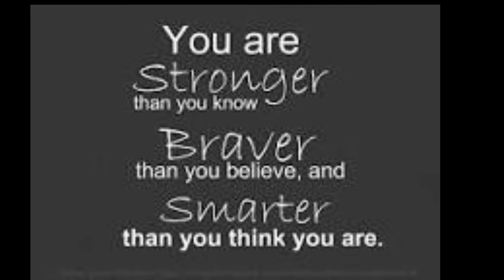A short message from me to you